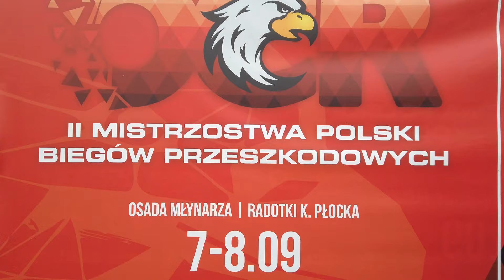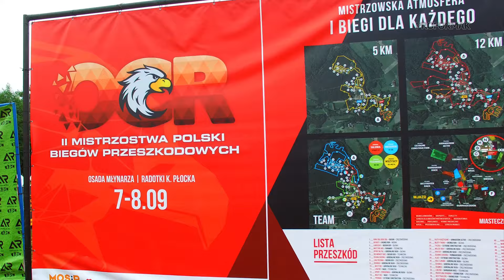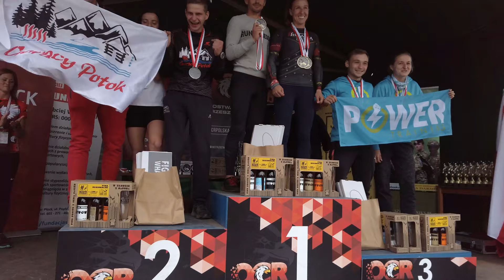Mistrzostwa Polski OCR 2019/ Radotki k. Płocka /4k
Breaking News!
Mamy Mistrza Polski na królewskim, długim dystansie! Dawid Hajnos  czuł lekki niedosyt po wczorajszym drugim miejscu na dystansie 5 km, więc dzisiaj odpalił prawdziwą rakietę i wleciał na najwyższy stopień podium!
Wśród kobiet serii Elite również mamy pudło! Dzisiaj nasze złotko, Kasia Baranowska, wywalczyła 3. miejsce!
Podczas II MP miał miejsce także bieg sztafetowy, gdzie nasza reprezentacja w składzie Katarzyna Baranowska (zmiana biegowa), Bartosz Świętek (zmiana techniczna) oraz Jakub Mikrut (zmiana siłowa) stanęła na drugim stopniu podium!

Gratulacje dla wszystkich zawodników i zawodniczek biorących udział w tych trudnych zawodach! Brawo 👏